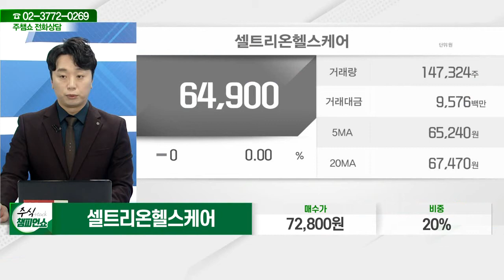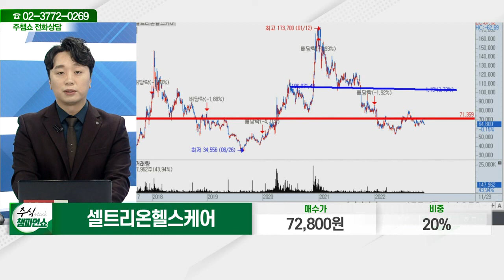셀트리온헬스케어(091990)_문현진 전문가_종목 상담 (20221123)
2) 유튜브: 이데일리TV 채널›생방송 채팅창